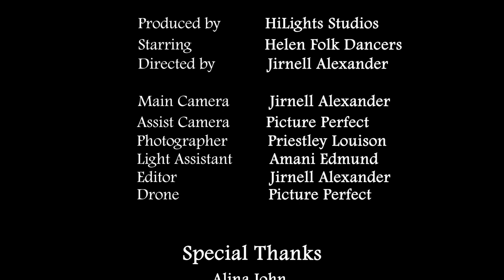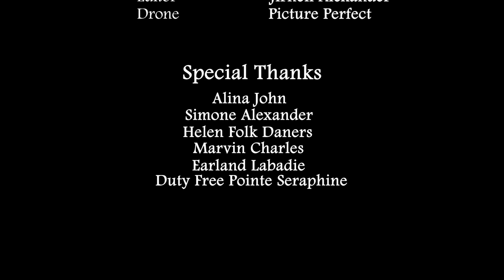Saint Lucia's 42nd Independence Celebration - Helen Folk Dancers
A folk dance established by the Helen Folk Dancers to celebrate St. Lucia's 42nd Anniversary of Independence. Join us in celebrating this local tradition.

"HiLights Of Your Life"

Our Daily Tech 👨🏾‍💻📱
Smartohne (Android)
Smartphone (Apple)
Best Tablet
Smart Watch
Camera Bag (small)
Camera Bag (large)
Trackers (Air Tag)

Our Desk Setup ⌨️🖱️
Desk (budget)
Chair (budget)
4K Monitor 27"
Laptop (Macbook Pro)
Laptop (Macbook Air)
Atomos Monitor
LaCie SSD Hard Drive

Canon R6ii (video)
Canon EOS R (video)
Main Lens 35 mm
Portrait Lens 85 mm
Nikon Z6ii (photo)
Main Lens
Wide Angle Lens
Portrait Lens
DJI DRONE
Drone Filter

LIGHTING 💡☂️
Godox Key Light
Godox Tube Light
Godox Speedlite (Flash)
MagMod Diffuser
Aputure MC Portable Light
Camera Tripod
Phone Tripod

Audio Gear 🎤🔊
Audio Mixer
RODE Microphone
Portable Recorder
Lav Wireless Mic